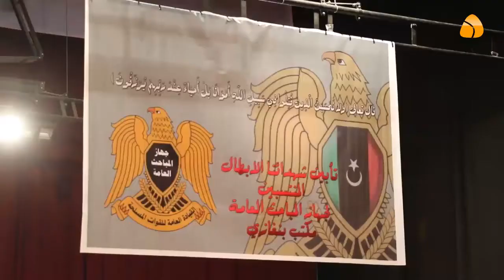تقرير :- جهاز المباحث العامة يكرم عدد من الشهداء التابعين له